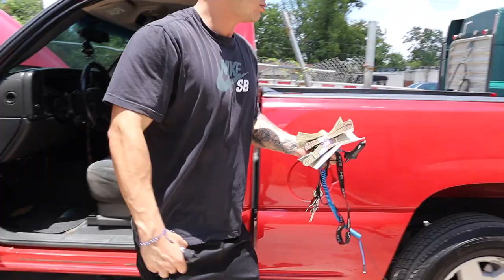Our First VLOG: Crawfish 5.3 z71 twin turbo build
Our first official "Vlog". We bought an OBS and we dropped off the '04 z71 4x4 with Angel at Boost Technology & Fabrication for a Twin Turbo build. (update: Later we changed the setup to single turbo)